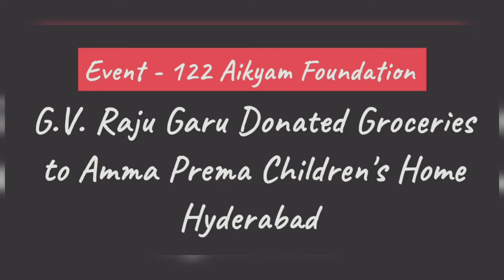event 122 Aikyam Foundation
G.V.Raju Garu Donated Groceries to Amma Prema children's Home , Hyderabad